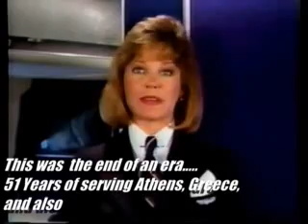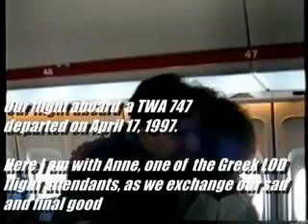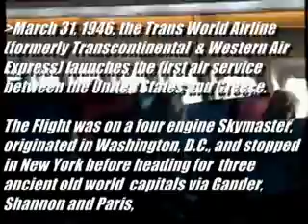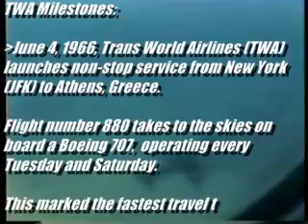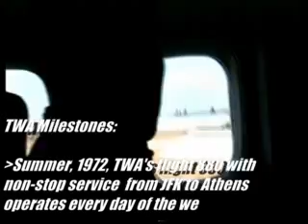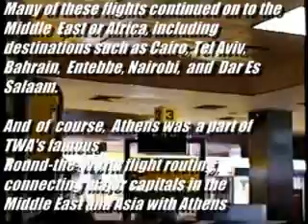The Last TWA Flight 880 to Athens, Greece: April, 1997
Welcome aboard Trans World Airlines flight number 880 with non-stop service to Athens! This is more of a documentary highlighting clips of the last TWA flight from New York to Athens. I have included many TWA Milestones, which hopefully make the video more informative. While there was not too much fanfare on the departure from the USA, my next video, The Last TWA Flight from Athens, has far more heart and soul.